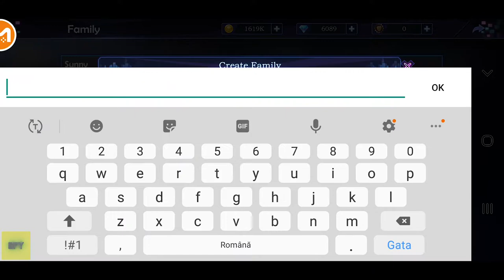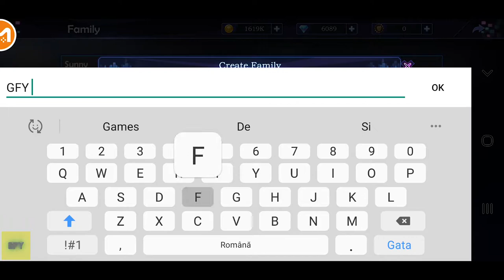CITY of SIN SUPER GIRL PROMOTION | GamePlay iOS/Android Ep.3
About this game:
Join the City of Sin and enjoy your life as the Godfather in the futuristic city!
The legendary Godfather of Los Santos died an unexpected death, and the cause of his death was a mystery. Taking this chance, his godsons and new factions started a new round of conquest and bloodshed. You, who have been accumulating strength for a long time, are determined to crush all of your enemies and become the new Godfather.

[Game Features]
 Refreshing Battles - Unprecedented blow feedback and vivid immersion!
The battles in this game take the form of 2D scroll game and support 5 vs 5 battles. The excellent blow feedback and sound performance will bring you an unprecedented and immersive gaming experience. Charge into the fray, assign your goons, and crush your enemies! Fight Club, Santos Tower, Underground Pit, Redbrick Mansions... various areas are for your to conquer!

 Block Occupation - Increase the value of your estates and accumulate wealth!
10 blocks will be available for conquest. After occupying each block, you can set up your own estates and factories, including bars, tobacco factories, restaurants, print houses and many others. They will automatically generate resources. Whenever you login you, you can claim the resources from your estates, quickly accumulating your wealth. Dominate the blocks in Los Santos and mark your territory!

Strategic Gameplay - Form your lineup with tanks, assassins and gunners!
Your goons vary in positioning. Tanks are good at melee attacks and protecting their allies; Assassins have high speed and can effectively take down enemy's damage dealers; Gunners can control enemies and deal massive damage; and Supporters can heal your goons and provide buffs and debuffs. Use them wisely to counter your enemies. New strategies, combinations and lineups are all waiting for you to discover. Optimize your lineup and enjoy the strategic game play!

 Futuristic Punk - Enjoy the innovative art style!
The art style of futuristic punk, featuring scenes, characters and interfaces that carry the weight of technology and punk style, will bring you completely new and immersive gaming experiences. Build up your own empire and become the new godfather in this future city.

Gene Chips - Combine your chips and activate special set effects!
In addition to the traditional equipment system, this game provides a more futuristic feature: gene chips. You can implant gene chips in your goons and increase their overall strength. Furthermore, you can implant a complete set of chips to activate exclusive chip skills, further enhancing your goons. Make full use of all types of chips and create your own dream team.

Find the Truth - Who will be the last winner after the demise of the Godfather?
The almost invincible Godfather died an unexpected death in a routine street fight in the Southport, and the cause of his death was a mystery. After the Godfather's demise, the Roget family and the Scarlet Rose expanded their territory, and his godsons and new factions started a new round of conquest and bloodshed. Encounter unexpected friends, enemies and stories in the underworld, and find out the.